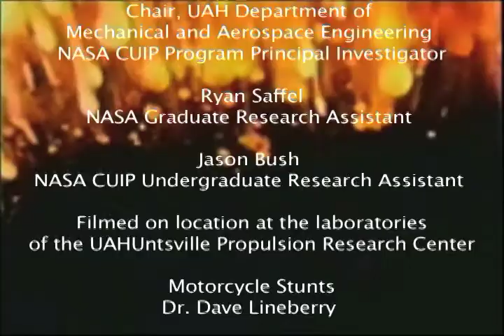Childhood Dreams UAH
Students discuss how their childhood drams have led them to pursue advanced degrees in propulsion at the University of Alabama in Huntsville (UAH), Propulsion Research Center (PRC).  The video is related to the NASA Contellation Univeristy research Project (CUIP).